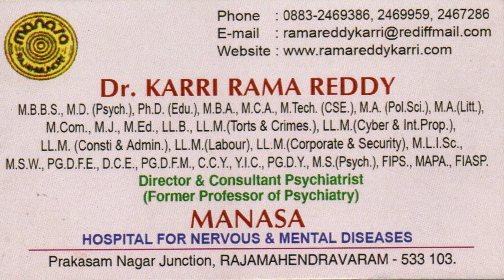ఈ జరుగుతున్నదంతా నాకిదివరకే ఎప్పుడో అనుభవమైనట్టుందే!!karri ramareddy@independent channel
మీరిదివరకు ఎప్పుడూ సింగపూర్ వెళ్ళలేదు. అయినా ఆ మొదటిసారి వెళ్ళినప్పుడు కూడా ఇదంతా ఇదివరకు నాకు పరిచయంగా అనిపిస్తోందే! ఏదైనా పూర్వజన్మ బంధమా!karri ramareddy@independentchannel9325